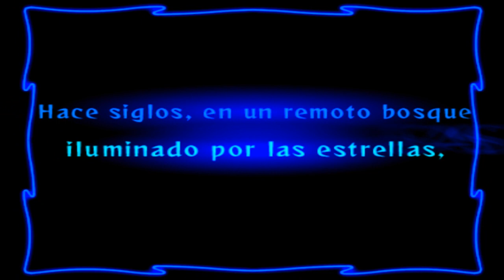Odin Sphere [Mercedes] - Cap. 1 La Reina de las Hadas